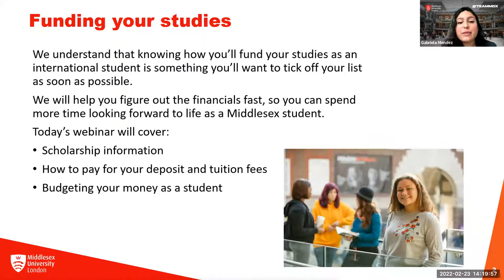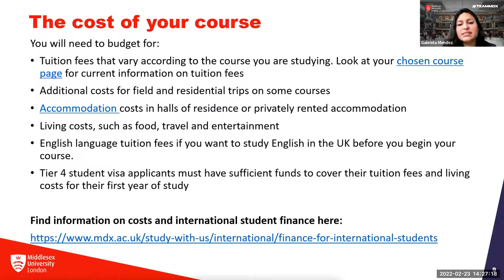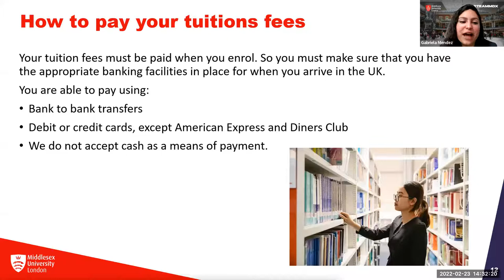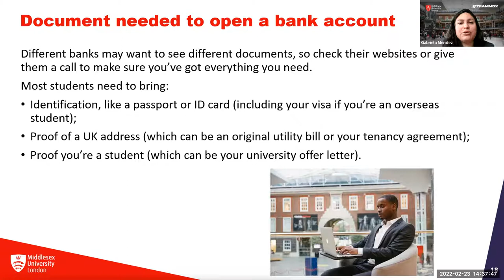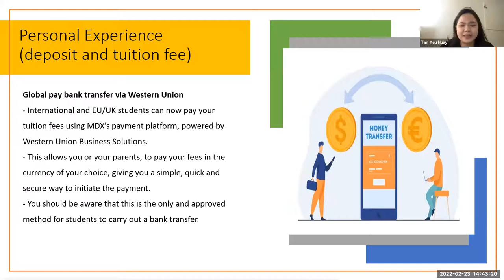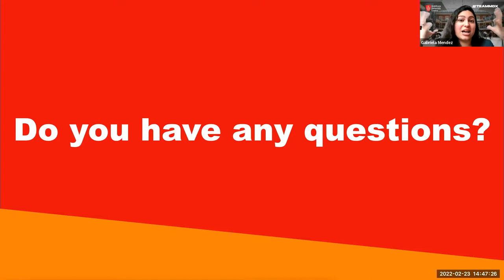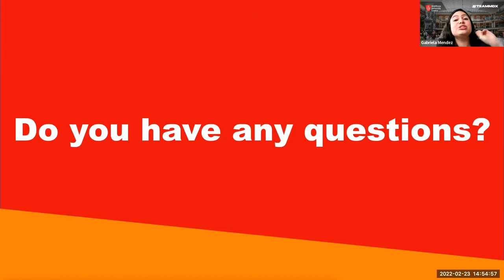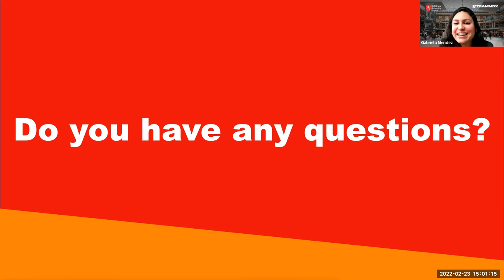Scholarships, Fees and Finance Webinar For International Students at Middlesex University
Find out more about scholarships, fees and finance while studying at Middlesex.
The money that you spend on your course fees and living expenses while you study is a big investment in your future. We want to help you plan your budget during your time with us for you to get the most out of it.